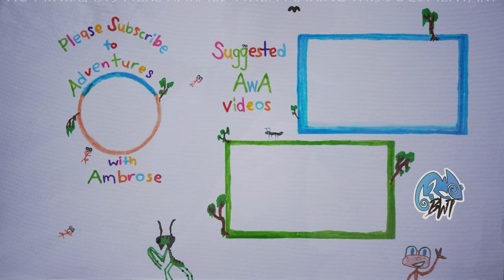AwA Dynastine Rhinoceros Beetle (Dasygnathus trituberculatus)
Take an Adventure with Ambrose to learn about the Dynastine Rhinoceros Beetle…and his horns!
Embárcate en una aventura con Ambrose para aprender sobre el escarabajo rinoceronte dinastino... ¡y sus cuernos!